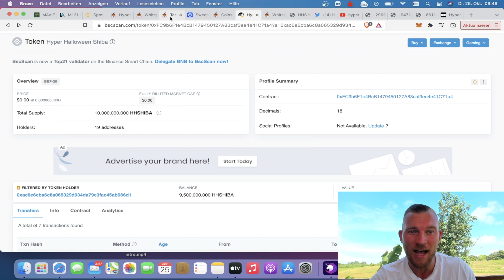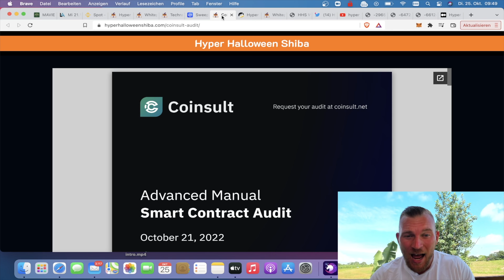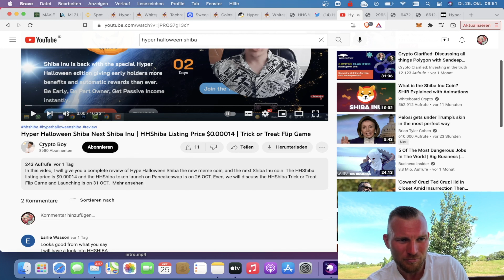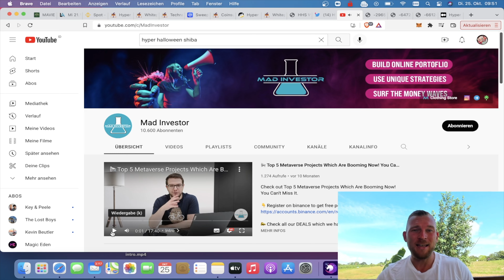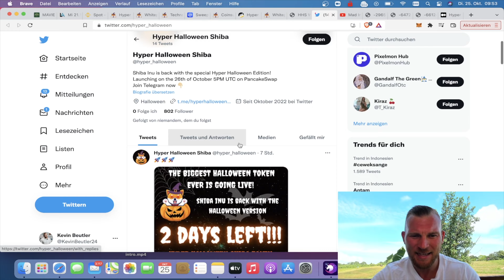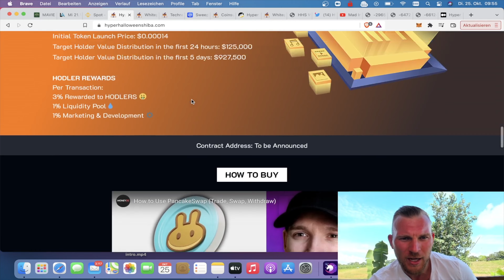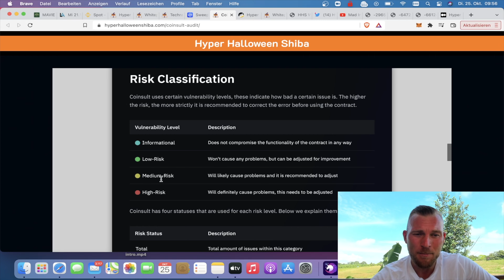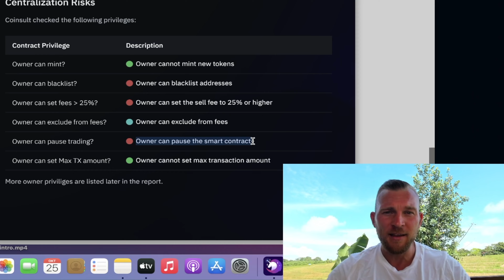Hyper Halloween Shiba ein großer Scam oder 10.000% möglich⁉️ (kritische Analyse)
Der Hyper Halloween Shiba Coin ist da! Wird das wieder ein geniales Shitcoinprojekt mit mindestens 10.000% oder ist das Risiko hier enorm hoch das es ein Scam ist?
Alle Informationen dazu erfährst du im Video.

Zeitstempel:

00:00 SHIBA INU: Hyper Halloween Shiba Coin ist da‼️Machen wir 10.000%⁉️
01:09 Hyper Halloween Shiba
04:37 Was haben die Founder vor?
05:40 Audit